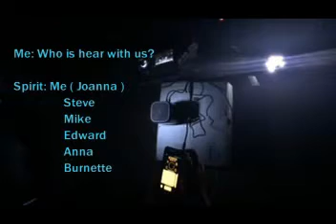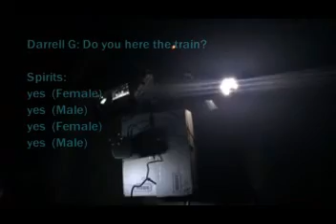Live EVP recorded Haunted Cemetery 1800's Mining Town Southern California Spirits communicating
Haunted cemetery located in california did live EVP session to see who is there and why. One of many videos to come from this site including an attack coming in a later video.